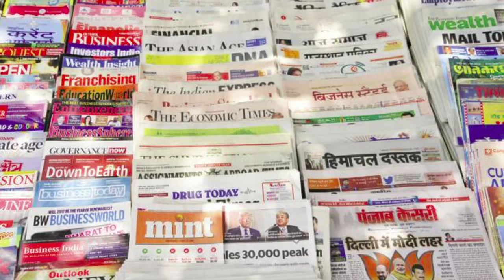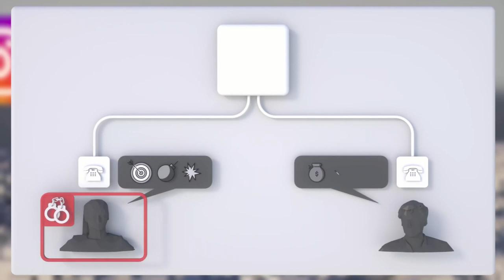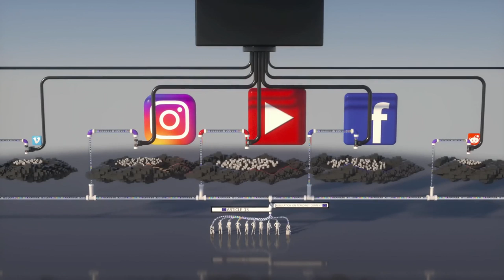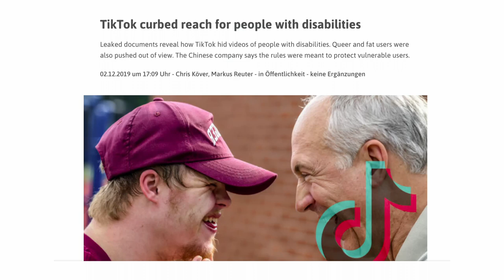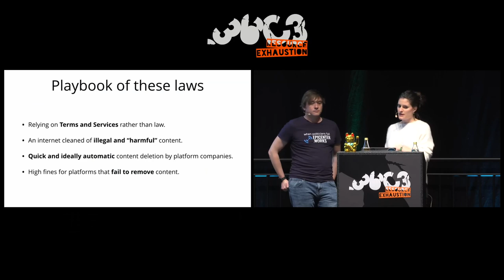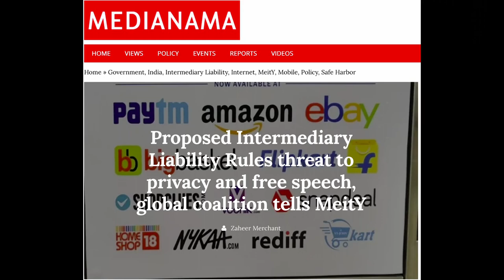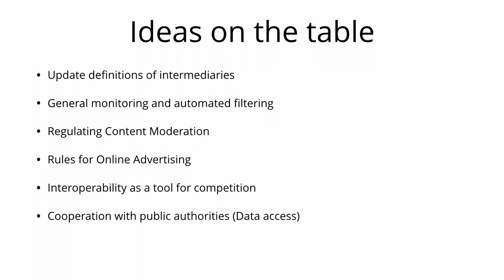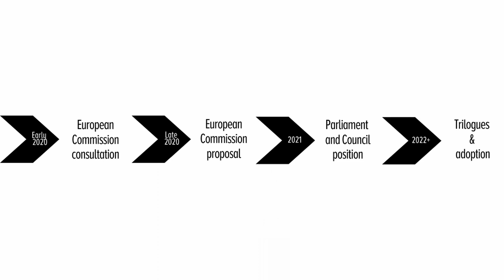36C3 - Content take-downs: Who cleans the internet? - traduction française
EU plans to swipe our freedom of expression under the carpet

The quest towards a “cleaner” internet continues – with “censorship machines” included in the EU Copyright Directive, upload filters proposed in the Terrorist Content Regulation, and numerous other initiatives to push dominant platforms to police online content. This talk will present the next big battles for free speech online at the European level.

The next important battle for our rights and freedoms in the digital sphere is looming on the horizon. Policymakers wage war against “harmful” speech online, relying on the centralisation of the web around few platforms that function as “walled gardens”. Heated debates on upload filters recently took place around the copyright reform and the fight against online terrorist propaganda.

The next challenge for our freedom of expression online is a planned update to rules that deal with illegal and “harmful” content: E-Commerce Directive. E-Commerce was adopted two decades ago, but the way the internet looks like has drastically changed since. The amount of user-uploaded content has exploded, and few dominant platforms have an increasing impact on people’s rights and freedoms.
How does the current online landscape look like? What are the policy options the EU is facing in terms of platform regulation? How can we achieve human rights-compliant content moderation rules?

Chloé Berthélémy Thomas Lohninger